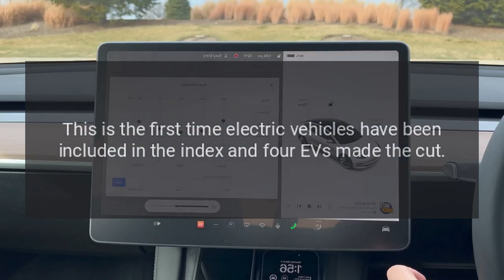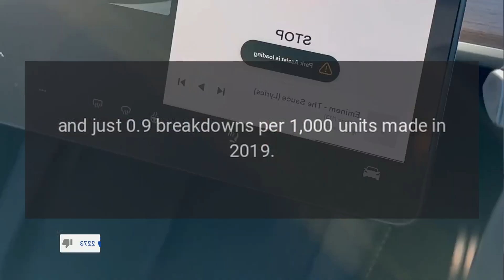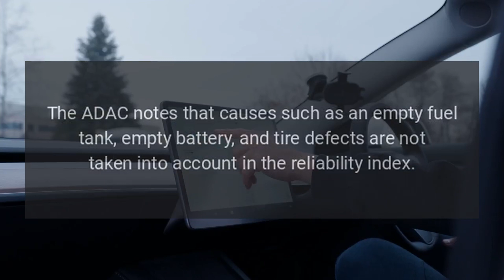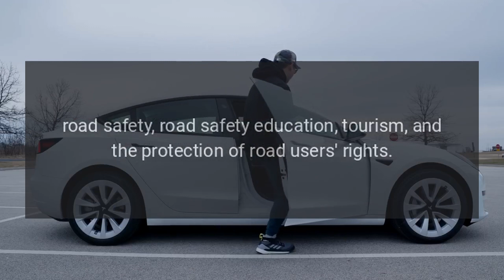Tesla Model 3 Is One Of The Most Reliable Cars In Germany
Germanys ADAC, which is the largest automobile club in Europe, published the results of its latest reliability study, which analyzes vehicle breakdowns and their causes in 2022, and the Tesla Model 3 ranked at the top of the chart.